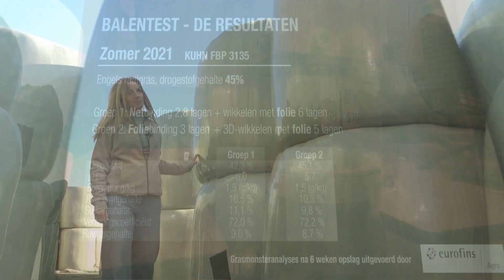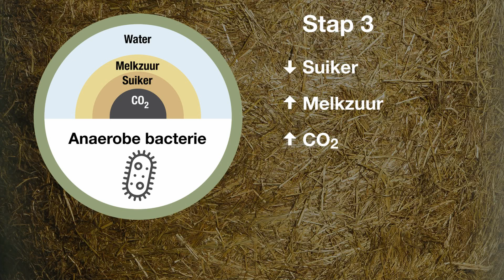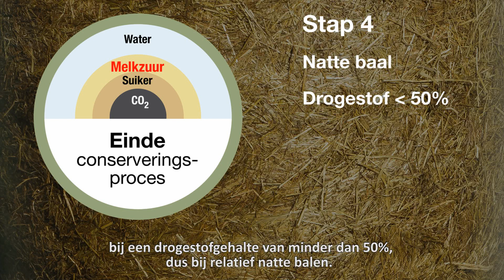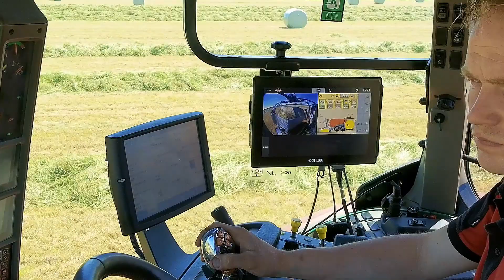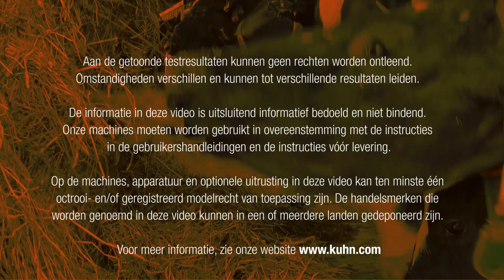KUHN Balentest #4 na 8 maanden opslag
De eindresultaten van de KUHN balenperstest 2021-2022 zijn bekend!
In de zomer van 2021 startte KUHN de Balentest. Er werden twee sets balen gemaakt. Eén set standaardbalen: gebonden met net en vervolgens gewikkeld met 6 lagen folie.
Voor de andere set gebruikten we de KUHN-technologie: gebonden met folie en vervolgens omwikkeld met 5 lagen folie. Het Eurofins Agrolaboratorium nam monsters en analyseerde de voederwaarde en bewaring na 6 weken en 8 maanden opslag.

Nu weten we het zeker: een KUHN foliegebonden baal is een betere baal voor minder geld! In deze video leggen we je uit waarom. Ook laten we u zien waar het baalconserveringsproces uit bestaat en hoe u dit kunt beïnvloeden. Zodat u een beter behoud van de voedingswaarde in uw kuilvoerbaal krijgt.

The final resultsof the KUHN Baling Test 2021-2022 have been released!
In summer 2021 the KUHN Baling Test started. Two sets of bales were made. One set of standard bales: bound with net and then wrapped with 6 layers of film. For the other set we used the KUHN technologies: bound with film and then wrapped with 5 layers of film. The Eurofins Agrolaboratory took samples and analysedthe feed value and preservation after 6 weeks and 8 months of storage.
Now we know for sure: a KUHN film bound bale is a better bale for less money! In this video we explain you why. We also show youwhat the bale preservation process consists of and how you can influence it. In order you get a better retention of nutritional value in your silage bale.
Watch how KUHN performed the Baling Test: [link to Baling test #1]
Discover the results after 6 weeks of storage: [link to Baling test #3]
Find out how film binding can be cheaper than net binding: [link to Baling test #3]
For more details about the binding and wrapping techniques we used in this test, watch our FOCUS ON BALING videos: [links to FOCUS ON BALING videos]